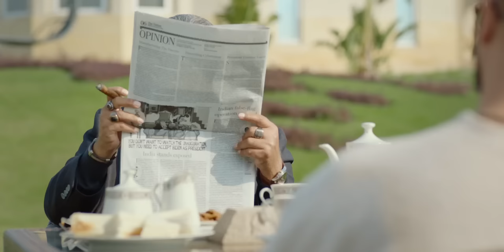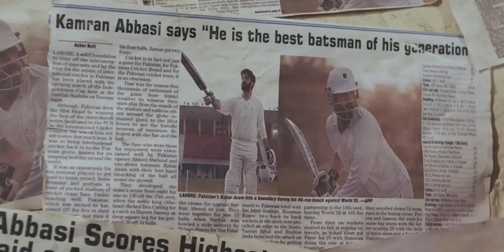Aelaan - Baarwan Khiladi Full OST (Tapmad Originals | Soulfry Films)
Walk the path of success this
March 5th with Aelaan - Baarwan Khiladi’s OST, out now!

Singer: Jabar Abbas
Composer & Music Director: Shiraz Uppal
Lyrics: Irfan Saleem